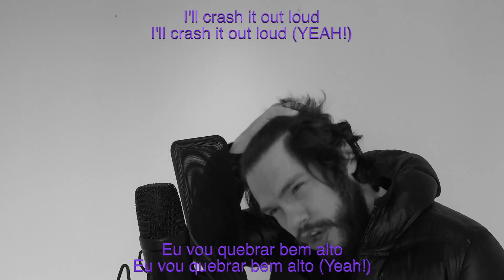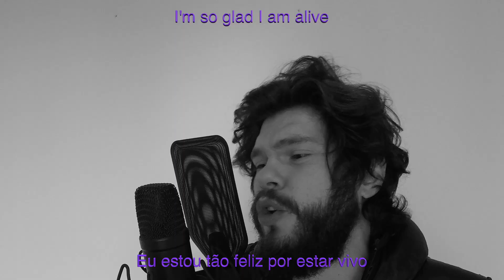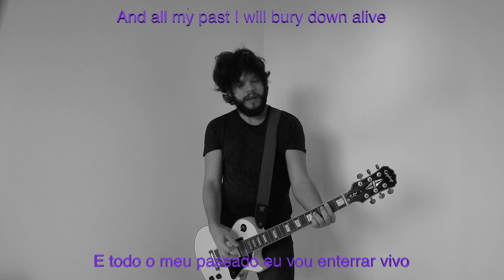HangOver - Lucas Pit